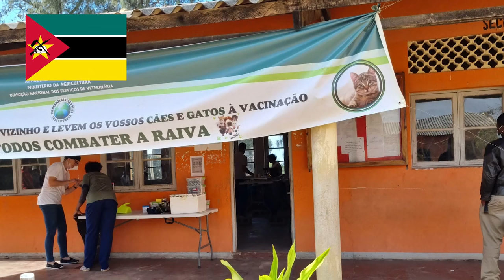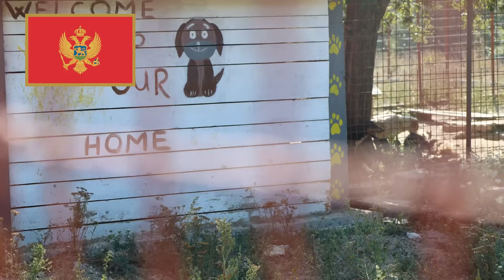PART 2: NFA 2021 Achievements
The holidays are upon us, and what a year it’s been! The triumphs... there were so many. Please read on…

The tragedies… the abuse… the suffering. Sadly, cruelty to animals is an everyday occurrence. But facing the unspeakable head-on, rescuing and caring for animals is our mission, 24 hours a day, every day. Your compassion and generosity helped save countless animals this year.

From ALL of us in your Network for Animals family: thank you, thank you!
THANK YOU for your heart, your courage and your amazing support that helped save animals in desperate need around the world during 2021.

You are a true light of hope against the long night of animal cruelty and injustice. Time and again, you put your trust in NFA to ALWAYS put animals first. And we ALWAYS do! We ALWAYS will.

Your faith and trust - your dedication to animals in need - is the reason why we MUST tell you: in these last days of 2021, animals are still suffering out there. Still waiting… still hoping…

The bad guys... the ones who abuse innocent creatures for profit or because of cold indifference, from grim dog and cat meat markets to horse fighting syndicates... will NOT take the holidays off!

Before we look back on the victories you made possible for animals in 2021 - PLEASE, rush one last generous donation now or by midnight on December 31st for ALL the waiting animals who still URGENTLY need your help and your love!

We are their last and best hope, together. None of what we do for animals would be possible without friends who care like you.

As you read these words, a brutally abused donkey named Althea is recovering from intentionally inflicted wounds so severe, her story still leaves us in tears.

Without support from NFA, and without your support, she’d be dead - and today, Althea still needs constant care.

The gentle little donkey was hacked with an axe then left to be devoured by dogs. Her body was covered in vicious puncture wounds from the dogs, while the sadistic axe blows left a literal HOLE in Althea’s head!

Finally, someone notified our hard-working partner, the Matabeleland Animal Rescue & Equine Sanctuary (MARES) in Zimbabwe, where they’re doing a hero’s work for animals.

MARES found Althea dying in a field, a crumpled heap of dried blood and senseless horror. But Althea was not done fighting.

Two days later, she tried to open her eyes and flick her tail! Like us, we know you’d want nothing more than to see Althea pull through.

…just like you did after the historic floods in Australia’s New South Wales this past March, when your support enabled us to rush funds to local organizations, saving everything from beloved family dogs and cats to wounded wallabies.

…or like you’ve done to save lives at a moment’s notice after wildfires raged across Turkey... Greece... and the western US... stranding and scorching every animal in their path.

…or like your amazing support facilitated our emergency efforts to help dogs and cats caught up in the chaos of the Taliban upheaval in Afghanistan!

…AND like you are STILL making possible in places like at the remote Sangkhlaburi Animal Sanctuary in Thailand, and in Mexico, where COVID-19 is threatening the COLLAPSE of a vital spay and neuter program that would leave thousands of forgotten street dogs and cats in a heartbreaking cycle of disturbing abuse and overpopulation.

Without you today and in 2022, the next friend we find - like Pawcasso - might not get his second chance.

He’s the poor pup whose fur was eaten away from skin disease, only to be left to roast to death in the scalding South African sun.

But your generous support for costly long-term treatment SAVED Pawcasso. There are so many other suffering animals like him, waiting and waiting, hoping and hoping for a life-saving friend.

The truth is poor creatures like Pawcasso often have no one but us. And we don’t have a prayer of helping them without you!

You will put boots on the ground for abused and neglected animals in remote places that larger groups tend not to prioritize. You WILL SAVE LIVES. This is an ABSOLUTE FACT!

The need and the abuse we see are often orders of magnitude more heartbreaking in impoverished and sometimes deadly dangerous areas - where other groups often do not become involved. WE DO! Our teams put their lives on the line!

But without resources, our life-saving work will come to a halt. You have stood by the animals, and by our teams in the field, through thick and thin this year, and we are so grateful.